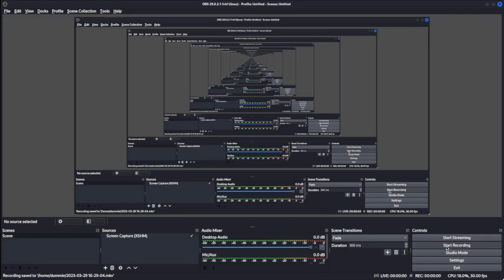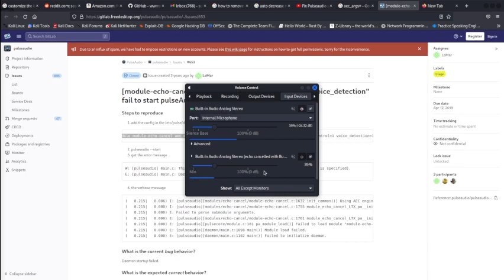[Fixed] Pulseaudio auto decrease | disable microphone auto adjust input volume in kali linux